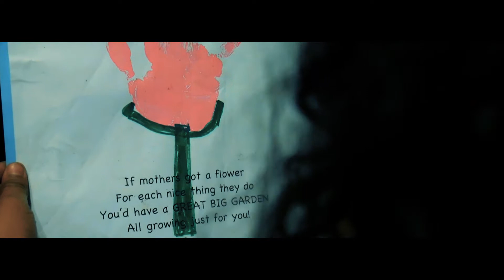Ximena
Camera g7 1080/4k 24p